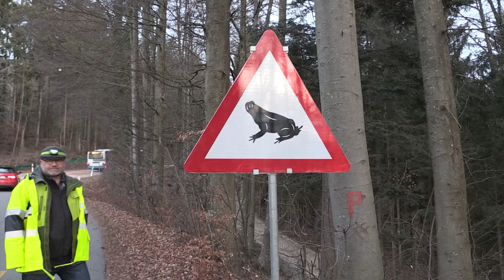Im Einsatz für Frosch und Kröte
Im Frühling wandern die Amphibien zu Tümpeln und Teichen, um sich dort zu paaren und zu laichen. Doch oft müssen sie dafür eine Strasse überqueren und werden von Autos tot gefahren. Darum tragen Petra und Dirk Lohmann die Frösche, Kröten und Molche über die Strasse. Schweizweit retten Freiwillige jährlich rund 200 000 Amphibien.